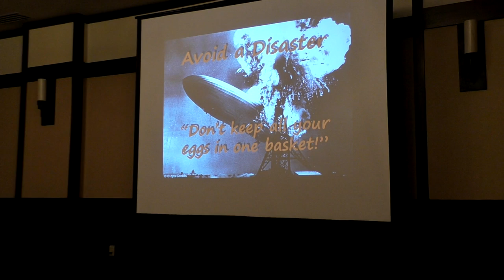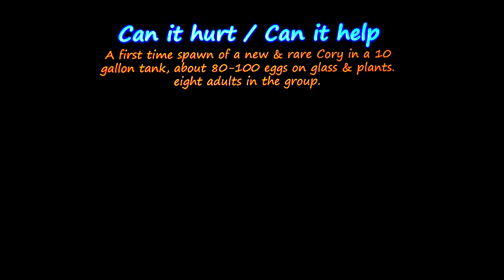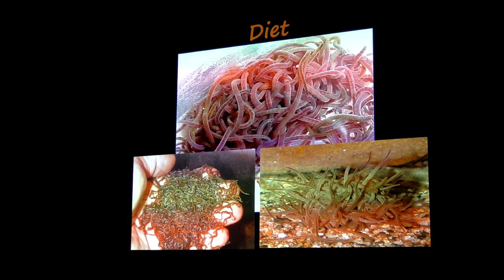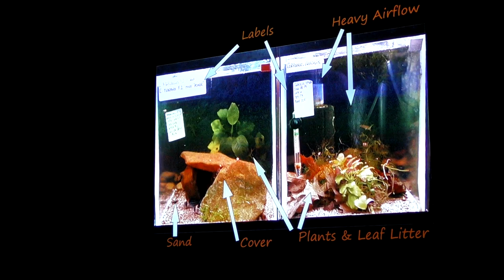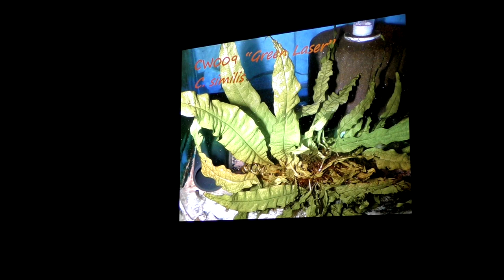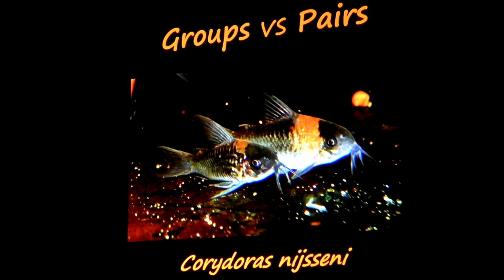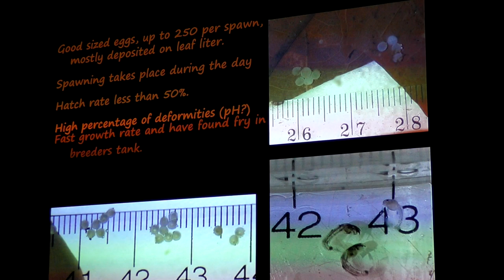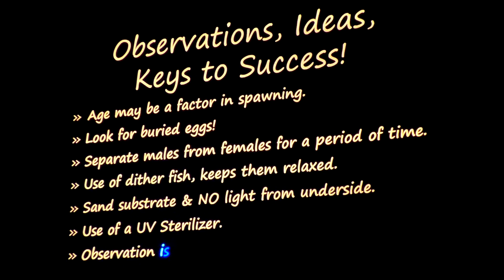How to Breed Corydoras! by Eric Bodrock at Cataclysm 2017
‎ Thank you so much to Eric and Cataclysm for letting us record this so we could all share it with you. Please consider attending the next Cataclysm so you can see all of the amazing talks. Also contact Eric at alloddballaquatics.com to book him to speak at your local club.

0:00 - Introducing Eric Bodrock
0:26 - How to breed Corydoras